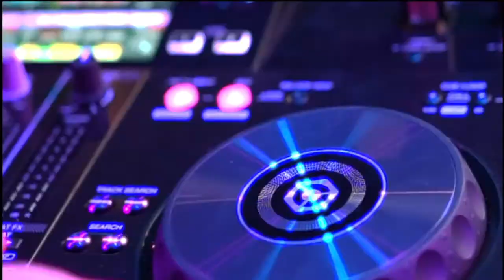DJ Les | Les 5 | Platenkeuze en Feestconcepten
Mihai dos Santos Kombrink aka DJ Pequeño geeft elke vrijdag online een DJ Les. De lessen bestaan uit:

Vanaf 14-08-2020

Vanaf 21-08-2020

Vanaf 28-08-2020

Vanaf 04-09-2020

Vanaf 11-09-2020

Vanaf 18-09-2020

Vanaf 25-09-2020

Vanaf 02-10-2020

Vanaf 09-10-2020